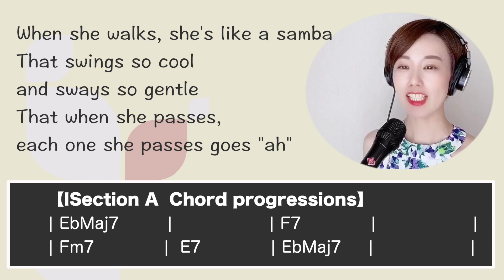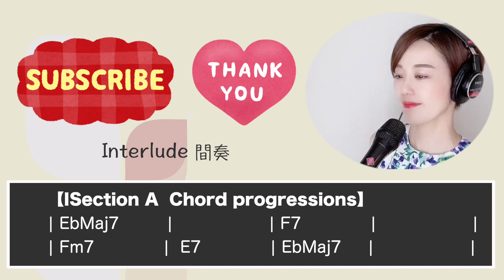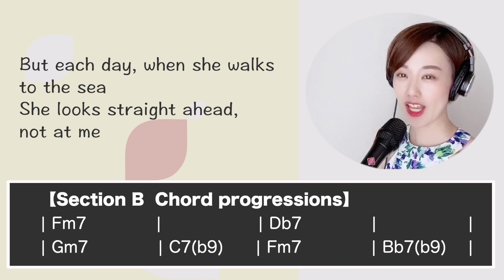The girl from Ipanema [Bossa Nova style Karaoke]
This is a cover video of "The girl from Ipanema" by Mariko AWADA.

You can get MARIKO's CDs from here.

🌻The girl from Ipanema🌻The details of this song
▪️Medium Bossa Nova style
▪️Key of Eb Major Tempo=130
▪️"The girl from Ipanema" is composed by  Antonio Carlos Jobim.